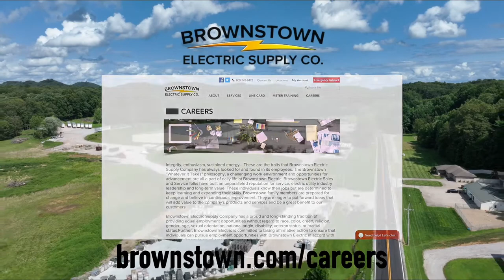B-TOWN LIVE: Brownstown Football vs Salem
AWH MEDIA is proud to bring you B-TOWN LIVE!  Be sure to interact in the live chat!

Help support B-TOWN Live by becoming a Sponsor, becoming a Member of the YouTube channel by clicking JOIN, or by DONATING!

Thank you so much for joining us and supporting B-TOWN Live and AWH Media.